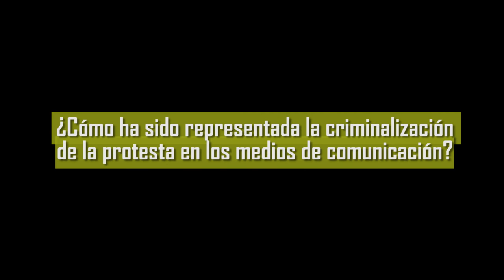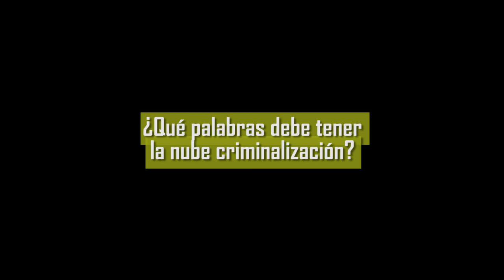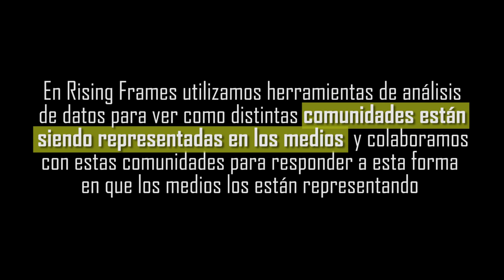Rising Frames - Marcelo Santillan (Criminalización)